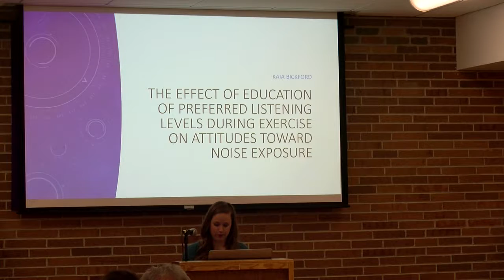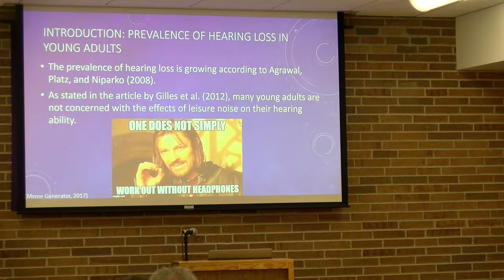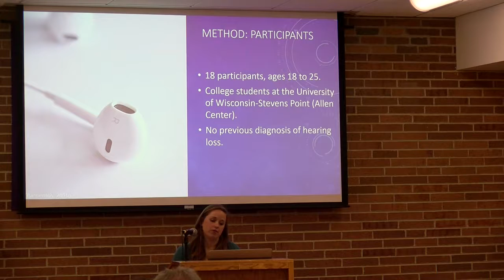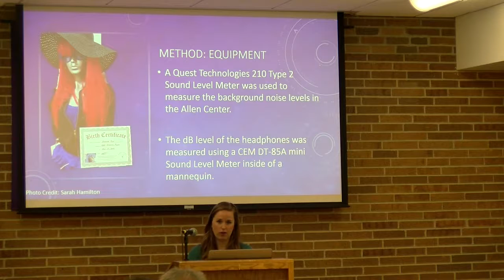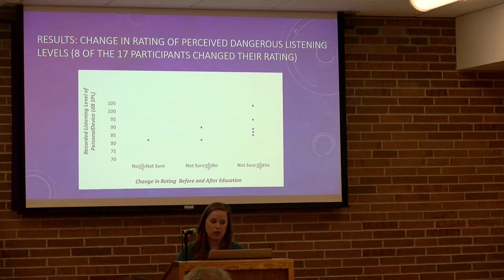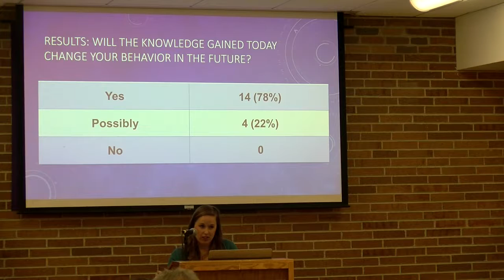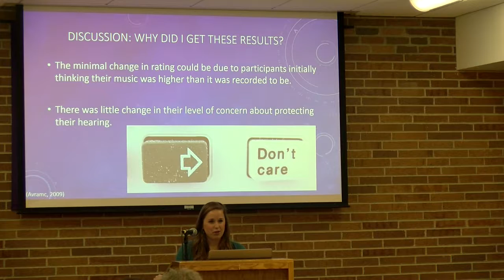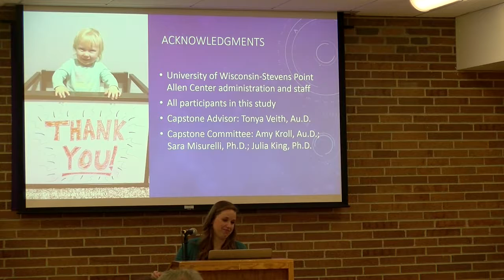Kaia Bickford: Doctor of Audiology 2017 Capstone Presentation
Kaia Bickford: The Effect of Education on Preferred Listening Levels During Exercise on Attitudes Toward Noise Exposure
Adviser: Tonya Veith, Au.D.
Committee: Sara Misurelli, Ph.D., Amy Kroll, Au.D.

University of Wisconsin-Madison/University of Wisconsin-Stevens Point
Doctor of Audiology Capstone Presentations
Friday, May 5, 2017
Stevens Point, WI